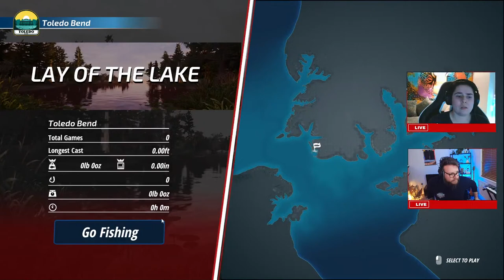Let's Play - Bassmaster Fishing 2022 with Ben & Nat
Welcome to our first mash-up stream in celebration of SIMFEST! Ben, from our Fishing team, will take the plunge into Train Sim World 2, ably assisted by Nat (and you at home).

We'll then switch to the Dovetail Fishings channel at 21:00, where Nat will learn to fish, taught by Ben. Come and join us for what promises to be chaotic and a lot of fun.

Download the Elite Fishing Equipment Pack  on PlayStation, Xbox and Steam!

Get the Bassmaster Fishing 2022: 2022 Bassmaster Classic Edition

Download the Lake Hartwell on PlayStation, Xbox and Steam!

Download the Predator Equipment Pack on PlayStation, Xbox and Steam!